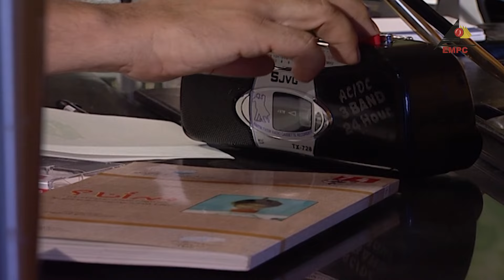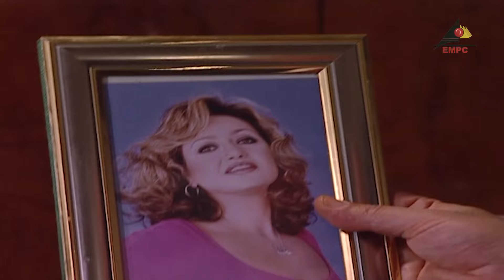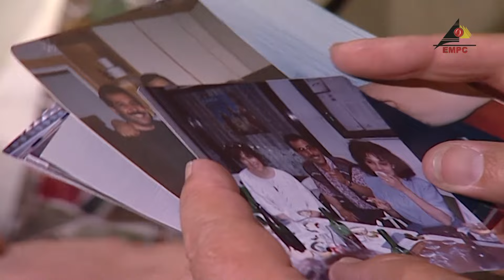مسلسل تعالي نحلم ببكرة الحلقة 2